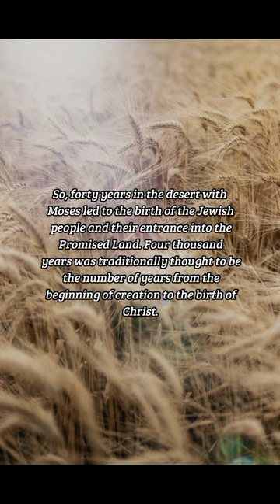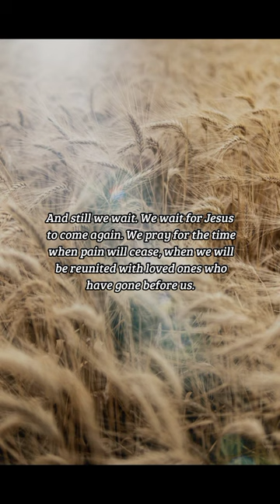BIBLE VERSE OF THE DAY -December 4, 2022 | Devotion | Your Daily Dose of God's Word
We Wait For Him
Advent is a time for waiting
-Isaiah 25:9

DEVOTION:
 Advent is a time for waiting. It's an interesting time, four weeks, to wait for Christmas; four weeks to wait for Jesus to come again. Ever wonder why four weeks?

The numbers 4, 40, 400, 4000 have significance to the Jewish people. I once attended a lecture by a Hebrew study's teacher. She spoke about this and told us that the 40 years in the desert, among other uses of the number 4, described a period of waiting for new birth based on the gestation period of a human child.

So, forty years in the desert with Moses led to the birth of the Jewish people and their entrance into the Promised Land. Four thousand years was traditionally thought to be the number of years from the beginning of creation to the birth of Christ. Forty days in the wilderness for Jesus led to the beginning of his public ministry. Four weeks of Advent lead to the coming of Christmas to celebrate the birth of Jesus once again.

And still we wait. We wait for Jesus to come again. We pray for the time when pain will cease, when we will be reunited with loved ones who have gone before us. We might even be waiting for the answers to all the questions we have about the mysteries of our world. Waiting, of course, calls for patience. So let us practice this virtue during these four weeks as we wait.

PRAYER:
 Lord, we will wait for you to come
again as we celebrate the birth of
your son, Jesus. Give us the patience
we so badly need. Amen.

us